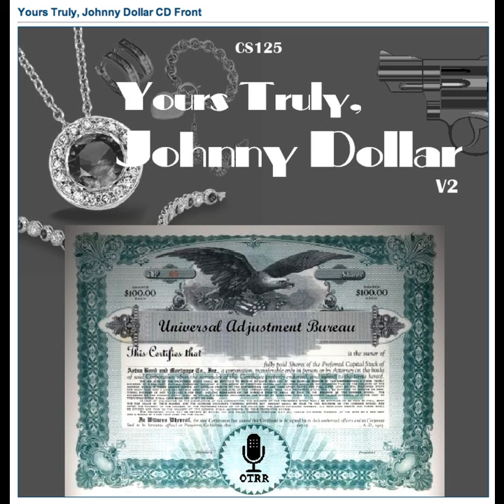Yours Truly, Johnny Dollar - 560329 359 The LaMarr Matter - Ep 4